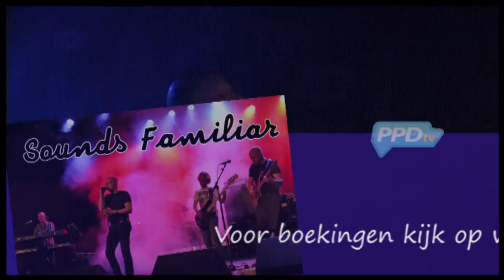Trailer Sounds Familiar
Trailer Sounds Familiar: Coverband Sounds Familiar Rock, Pop en Blues met een hoog "aha"gehalte. Voor meer informatie zie of volg ons op
De trailer is gerealiseerd door de ideële stichting PPDtv.  Productie Ploeg Drachten